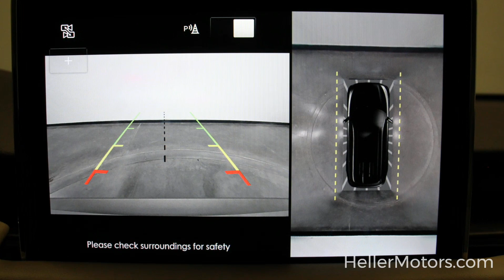5LM5J7XC1LGL03370 R4626 2020 Lincoln Aviator Reserve AWD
5LM5J7XC1LGL03370 R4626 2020 Lincoln Aviator Reserve AWD

Panoramic Vista Roof - 360 Degree Camera - Lincoln 360 Co-Pilot Plus - Lincoln Drive Modes - Piano Key Shifter - Remote Start - Navigation - Revel Audio - Heated Front Seats - Hands-Free Liftgate and More!